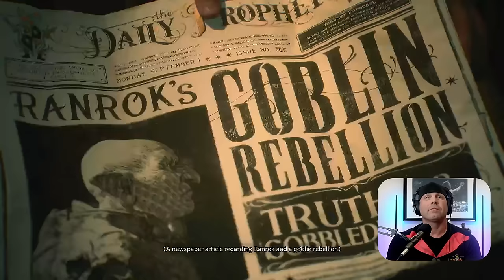Finally Playing Hogwarts Legacy For the First Time | Part 1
Here we go! Finally back into the world of Harry Potter and we are here playing Hogwarts Legacy!!!

Your input is instrumental in molding the direction of this channel. Feel at liberty to share feedback on various aspects, whether it pertains to the games we feature, preferences for highlight videos, or suggestions regarding live sessions. Your insights are immensely valued. Thank you in advance for taking the time to contribute to the growth and improvement of our channel.

Hogwarts Legacy is set in the late 1800s, taking place in several Wizarding World locations such as Hogwarts Castle, Hogsmeade, and the Scottish Highlands. AppletonOak takes on the role of a student (voiced by Sebastian Croft or Amelia Gething) starting their studies at Hogwarts in the fifth year. The player character possesses the power to control a mysterious ancient magic and holds the key to an "ancient secret" that threatens the stability of the wizarding world.  Professor Fig is mourned in a poignant eulogy by Headmaster Black and Professor Weasley.

Gameplay skip to:
0:00 - Hogwarts Legacy with the Appleton Oak
2:32 - Hogwarts Legacy gameplay